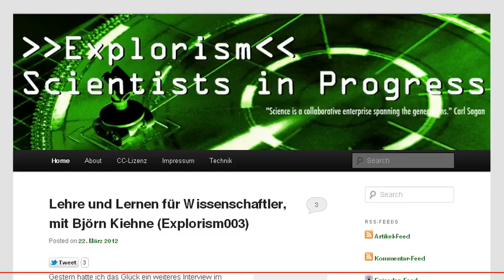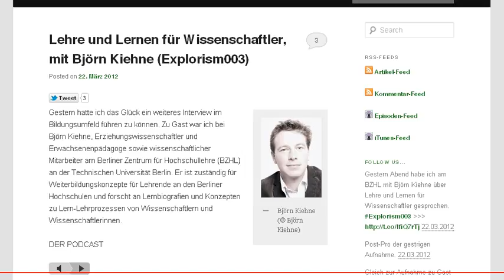Scientists in Progress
Kurze Empfehlung der Website "Scientists in Progress", wo es Podcasts-Interviews mit Jungwissenschaftlern zu finden gibt.